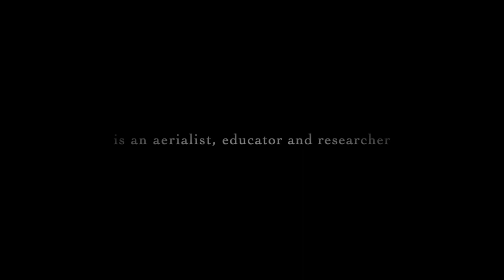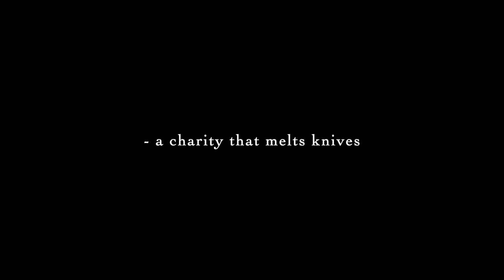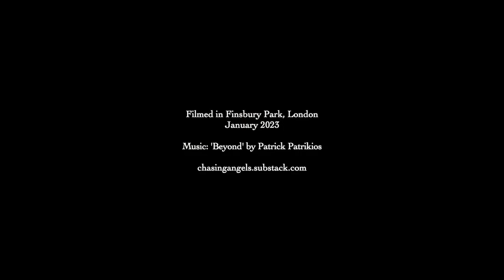An interview with Alice Watson & Shakadé Khan: Aerial & Calisthenics Practioners. Finsbury Park.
Last weekend I got to make a film about my totally brilliant friend Alice Watson and her aerial, education & research work. Next weekend there'll also be a podcast. But for now, I'll leave you with this little film, which will give you a flavour of her approach to movement work, and all it can bring to community and self.

Big thanks to Shakade Khan of @steelwarriorsuk  for your impromptu support & insight (watch to the very, very end of the film for a glimpse of him) and of course, to Alice, for her friendship and endlessly inspiring work, pushing the boundaries through School of Larks, as well as through her own performance and research. Hope you enjoy it...

I hope you find Alice and Shakadé as inspiring as I have.